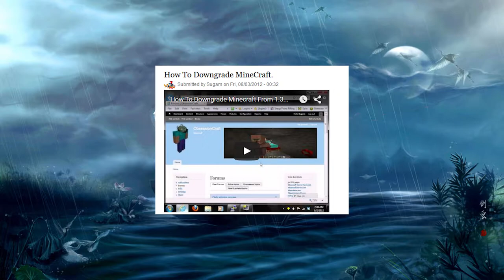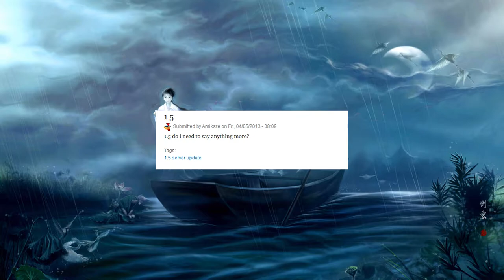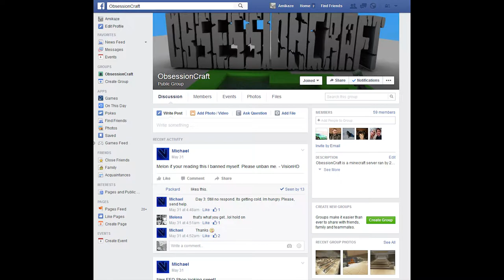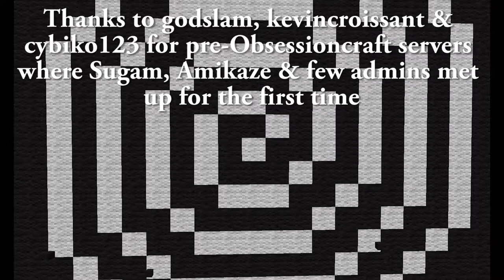Obsessioncraft memory lane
Obsessioncraft was a minecraft server hosted by Sugam and Amikaze. We started around Mar 2012 and had over 4000 joins on our server since, sadly it has come to a point when we have to close it down. We have had lots of fun and made good friends on the server and here is a little reminiscence on where we came, how we got up and what we did. It has been the best time of my life hosting this server and all of you who joined, made it good. So thank you all for the great community and for playing on obsessioncraft and thank you Sugam for making it possible.